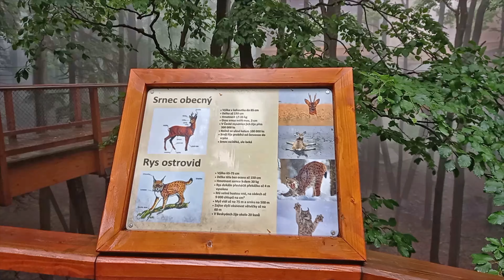Ścieżka Valaska/Stezka Valaška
Stezka Valaška. Pustevny Republika Czeska. Film nagrany 25.06.21 Ścieżka w lesie, albo raczej w chmurach, sfilmowana w czasie mgły i opadów deszczu, co dało lepszy efekt i większe przeżycie. Droga w nieznane.